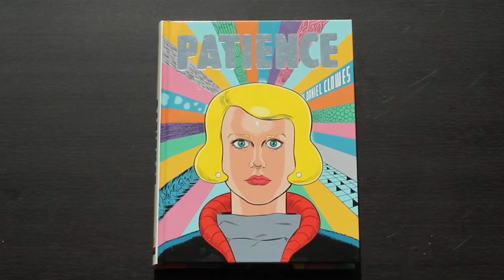Preview: Patience by Daniel Clowes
A video preview of the latest release by Daniel Clowes.

Available in stores and online at Fantagraphics.com/Patience